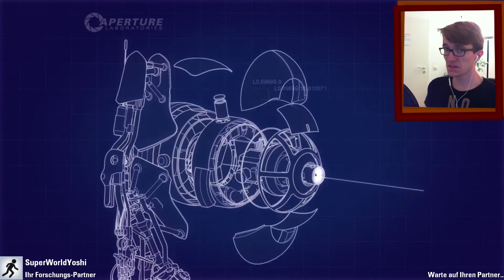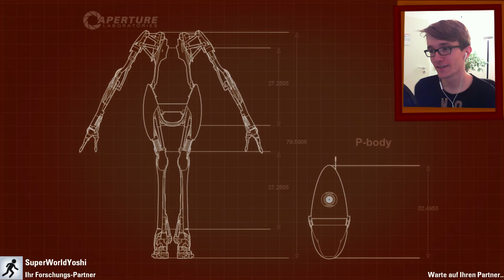"HIERHER! ITEM!!!" - PORTAL 2 Co-Op #02 [Facecam | Together]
Zusammen mit Jan geht es weiter in den Testkammern von Aperture Science! Dabei werden wir beinahe zerquetscht, ersäuft, totgelasert oder aufgespießt, wie man das so kennt :D

Auf meinem Kanal findet ihr neben Portal 2 auch Let's Plays von League of Legends, Minecraft und neben Specials wie Cover noch viel mehr, schaut vorbei! :)